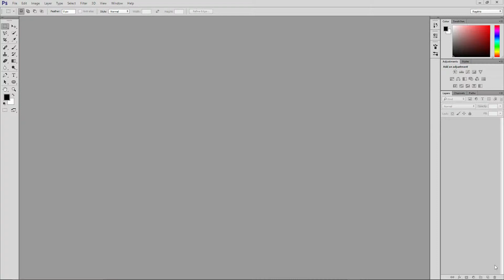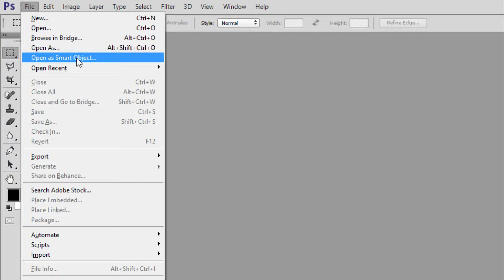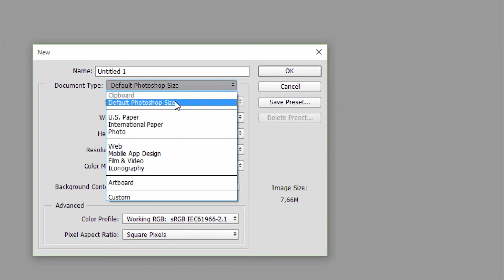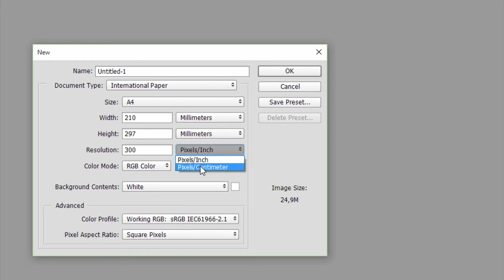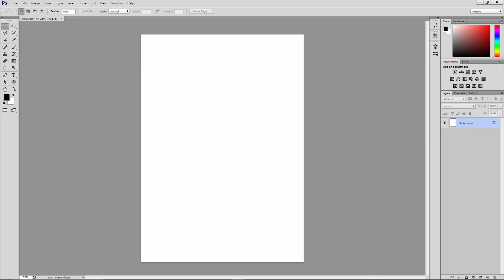Aula 04 - Photoshop CC - Abrindo um arquivo em branco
Abrindo um arquivo em branco com Rogério Lourenço